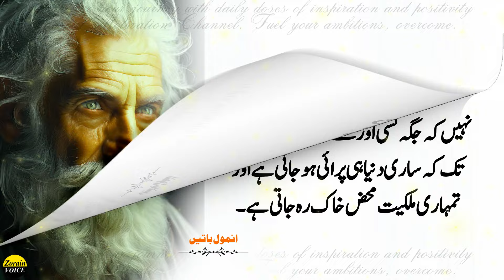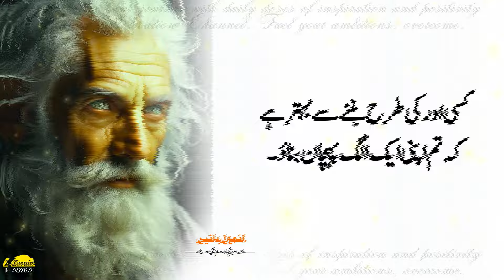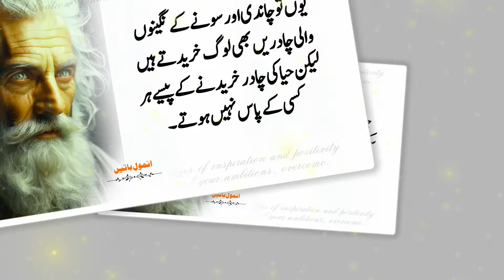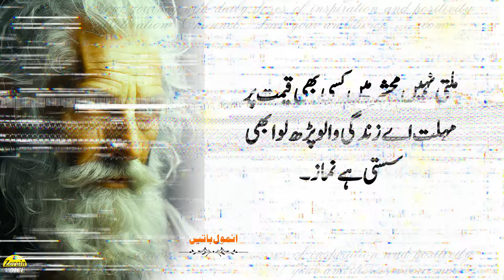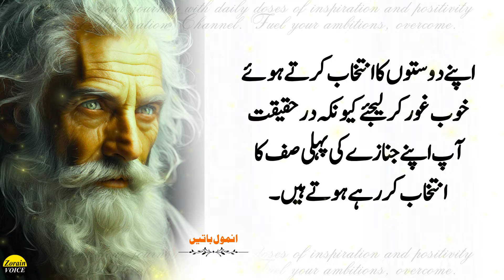Learn These Two Secrets to Make Someone Love You | Love Quotes | Quotes for Happiness | Urdu Quotes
Your Quries:
Love quotes for life
Life-changing love quotes
Positive quotes about love
Inspirational love quotes
Transformative love quotes
Life-changing positive quotes
Motivational love quotes
Uplifting love quotes
Positive love affirmations
Life-changing romantic quotes
Heartfelt love quotes
Empowering love quotes
Inspirational life quotes
Life-changing relationship quotes
Positive relationship quotes
Love quotes to change your life
Positive quotes for love and life
Love quotes for a better life
Inspirational love sayings
Transformative positive quotes
Motivational quotes about love
Positive quotes for a happy life
Life-changing quotes about happiness
Positive quotes for relationships
Love quotes for personal growth
Inspirational love messages
Uplifting life quotes
Love quotes to inspire
Positive affirmations for love
Life-changing quotes about love
Empowering quotes about love
Motivational quotes for love
Positive quotes for a fulfilling life
Inspirational quotes for relationships
Life-changing love messages
Uplifting quotes about love
Positive quotes for personal growth
Inspirational love phrases
Life-changing quotes about relationships
Positive love thoughts
Love quotes for self-improvement
Transformative quotes about love
Positive quotes for inner peace
Motivational life quotes
Inspirational love reminders
Uplifting quotes for life
Positive quotes for self-love
Life-changing quotes for happiness
Empowering love messages
Inspirational quotes for a better life
Love quotes for positive thinking
Transformative love sayings
Positive relationship affirmations
Inspirational life sayings
Life-changing love thoughts
Uplifting quotes for relationships
Positive affirmations for a better life
Motivational quotes for personal growth
Inspirational quotes about happiness
Life-changing positive thoughts
Empowering quotes for relationships
Uplifting quotes about happiness
Positive quotes for a joyful life
Love quotes for happiness
Transformative relationship quotes
Inspirational quotes for inner peace
Life-changing love affirmations
Positive quotes for self-improvement
Uplifting love thoughts
Motivational quotes for self-love
Inspirational quotes for a positive life
Love quotes for a peaceful life
Positive thoughts about love
Transformative quotes for a better life
Uplifting quotes for self-love
Inspirational relationship quotes
Life-changing positive affirmations
Empowering quotes for a better life
Positive quotes for self-growth
Love quotes for self-care
Transformative thoughts about love
Inspirational quotes for happiness
Positive love messages for relationships
Life-changing quotes for self-improvement
Uplifting love affirmations
Motivational quotes for a joyful life
Inspirational quotes for personal growth
Positive thoughts for a better life
Love quotes for peace and happiness
Transformative positive messages
Uplifting quotes for personal growth
Inspirational thoughts about love
Life-changing quotes for inner peace
Positive quotes for happiness and love
Empowering thoughts about relationships
Motivational quotes for a peaceful life
Uplifting positive affirmations
Love quotes for inner peace
Inspirational positive messages
Life-changing love phrases